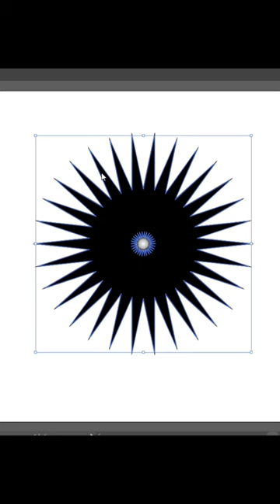Star design covert in feathers pillow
Illustrator Designing